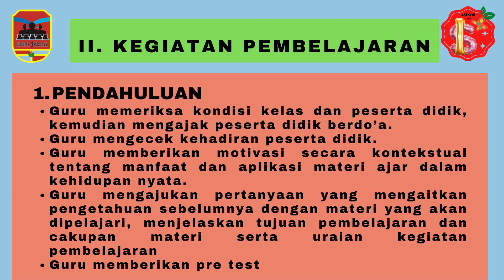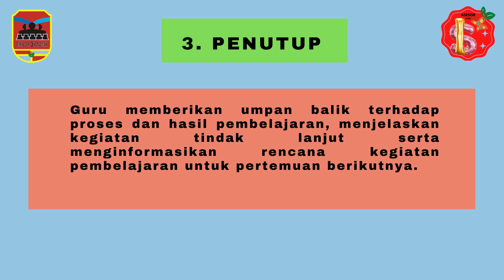RPP PKK KELAS XII JURUSAN TATA BOGA MATERI PENGENDALIAN MUTU PRODUK BARANGJASA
VIDEO PERENCANAAN PELAKSANAAN PEMBELAJARAN (RPP) MATA PELAJARAN PRODUK KREATIF DAN KEWIRAUSAHAAN (PKK) KELAS XII MATERI PENGENDALIAN PRODUK BARANG/JASA